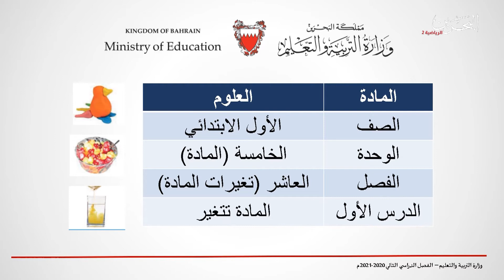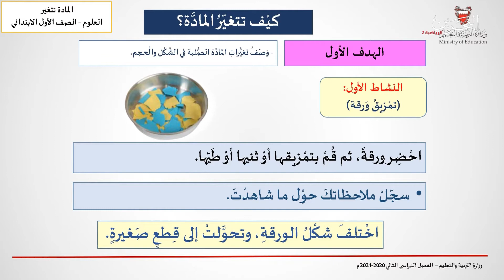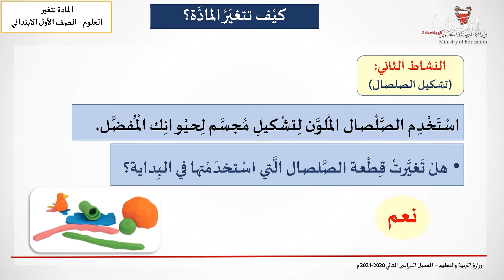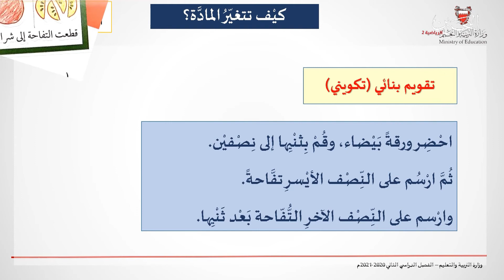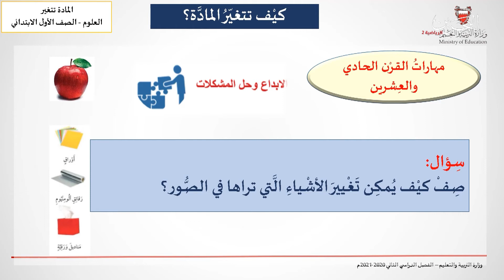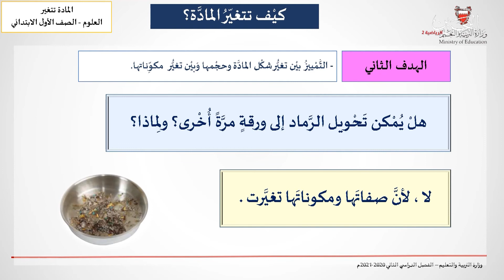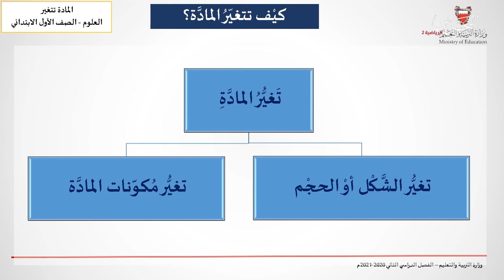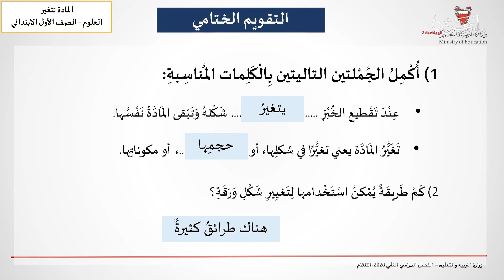العلوم للصف الأول الإبتدائي - المادة تتغير